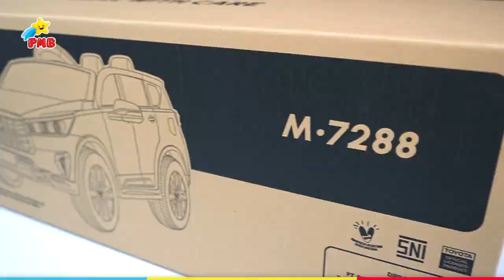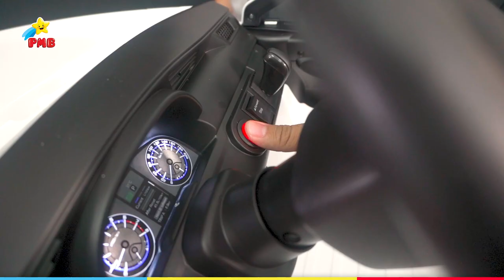UNBOXING & PERAKITAN MOBIL AKI INNOVA VENTURER M-7288 - TOYOTA OFFICIAL LICENSED